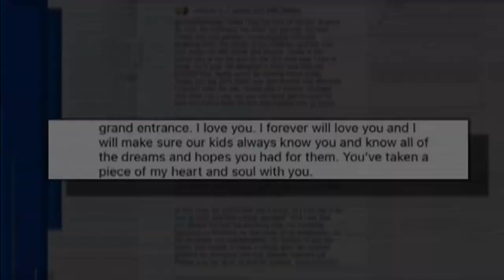Man killed in construction accident was about to welcome baby boy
Gabriel Alvarez was working at a  site near the entrance to Florida International University’s Biscayne Bay Campus in North Miami on Monday when a piece of heavy machinery fell on him and another man.